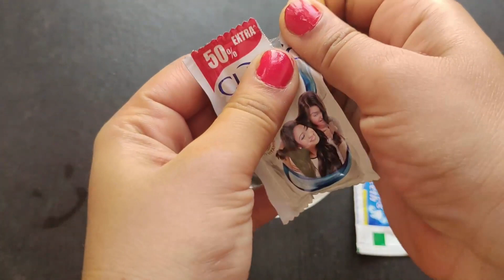कसम से बस 1 बार colgate में ये 1 चीजे मिला के लगा ली तो इतना गोरा गुलाबी रंग पाओगे| fairness